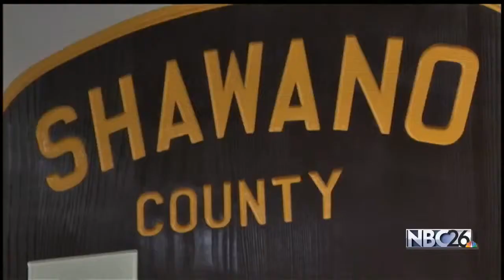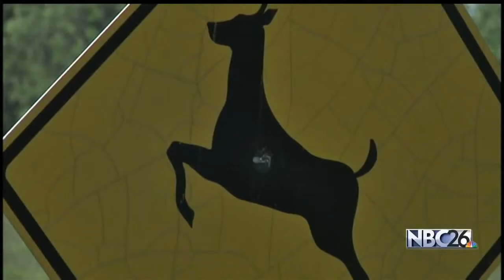June is "worst month" for car vs. deer crashes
Deer are on the move in Wisconsin, and it could spell disaster for drivers.
According to the Wisconsin Department of Transportation, June ranks as either the worst, or second worst, month in the state for motorists' injuries from deer crashes.

Evening and early morning hours are already the two most active times for deer. Now, as mothers are separating from their yearlings to take care of the newborn fawns, that unpredictable darting across the road that we've all seen deer do is spiking.